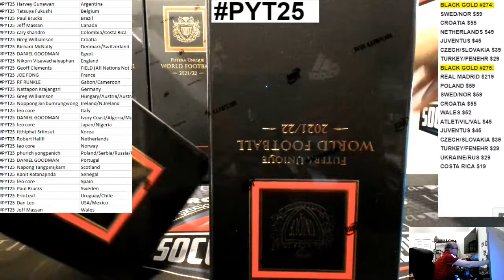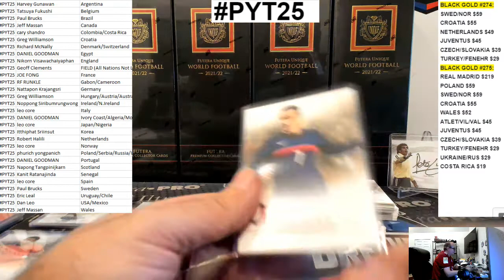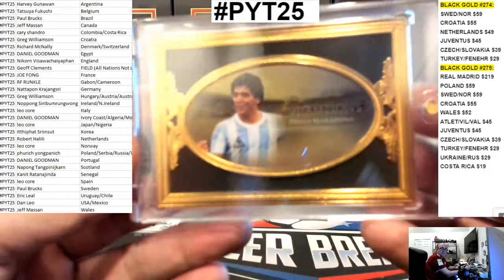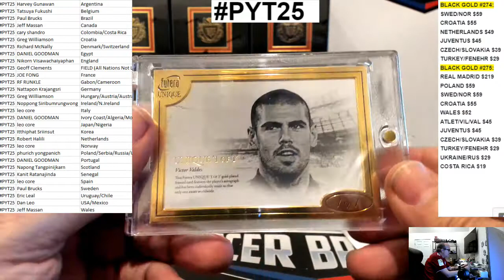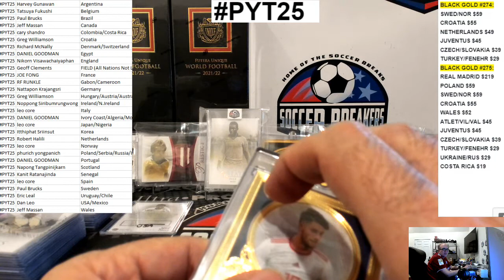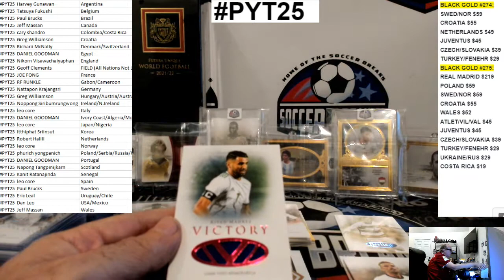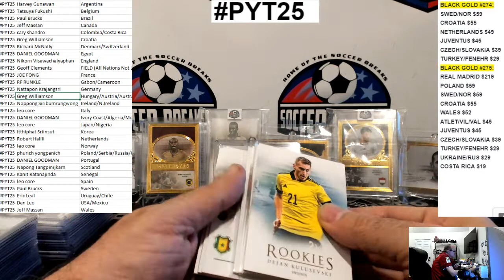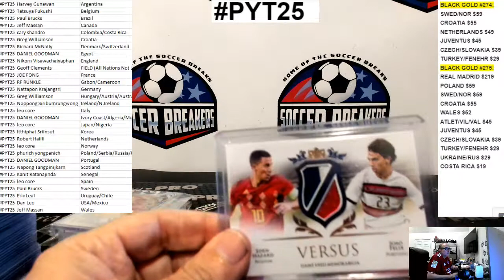2021-22 FUTERA WORLD FOOTBALL UNIQUE 6 BOX PYT MINI CASE BREAK PYT25 (SOCCER BREAKERS FC)